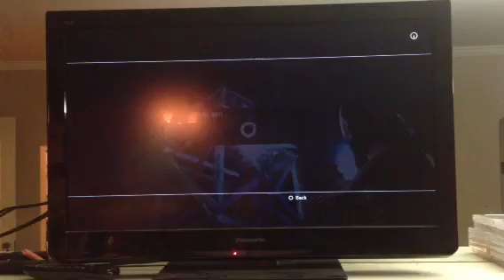Infamous 2 playthrough: part 5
A guy get's mugged!